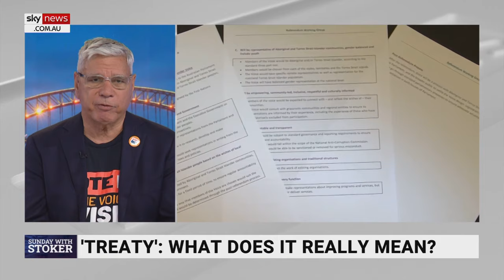Warren Mundine slams ‘victimhood mentality’ of Indigenous activists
Voice No campaigner Warren Mundine says Australia needs to “move forward” in tackling Indigenous issues instead of worrying about the historical colonial experience of Aboriginal people.

In light of Senator Jacinta Price's speech to the Press Club, debate has erupted with people eager to try and make the topic of colonialism a good or bad question.

“For the last 56 years, we’ve got rid of all the race laws in this country – we are spending billions of dollars to help and work with Aboriginal people,” Mr Mundine told Sky News host Amanda Stoker.

“If you are going to be trapped in this victimhood, grievance mentality, then you're not going to move forward – it’s a fact of life.

“Just about every race, every country in the world had been either colonised, invaded … had horrible things that happened to them, but they’ve had to accept that history and then move forward.”